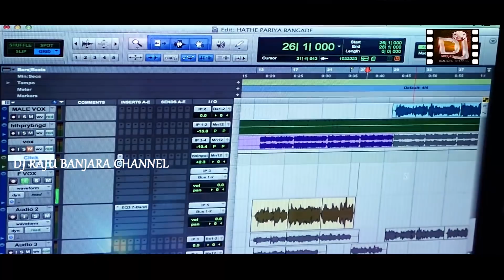Hathe Pariya bangadi Gaali 2017 HIT SONG // new banjara song // dj raju banjara channel //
BANJARA VIDEOS & AUDIOS

LYRICS : NENAVATH SRINIVAS (KURMIDDA  YACHARAM)

SINGERS :NENAVATH SRINIVAS JYOTHI RATHOD (WANAPARTHY)

4:27
UMA CHORI FULL HD VIDEO SONG BANJARA DJ SONG //BANJARA STV //
Banjara STV
203K views

5:51
SHILAKHALA VALEMA SONG// DJ RAJU BANJARA CHANNEL// BANJARA RK CHANNEL//BANJARA VIDEO SONG
Dj Raju Banjara channel
7.6K views

4:43
బంజారా కల్చర్‌ సాంగ్/banjara song 2017 most popular song /banjara most successful hit song
Gor banjara videos & audios
6.4K views

4:28
బంజార తీజ్ సాంగ్ (special) ఎడిటింగ్ డి జె రాజు
Banjara Rk channel
11K views

SHOW MORE
Summaleri Sokena gokameli A chori // 2017 best song // dj raju banjara channel

SIRI VALLY SIRI VALLY SONG// DJ RAJU BANJARA CHANNEL// BANJARA RK CHANNEL//BANJARA VIDEO SONG

banjara new song Srivalli Srivalli SINTI mara math song